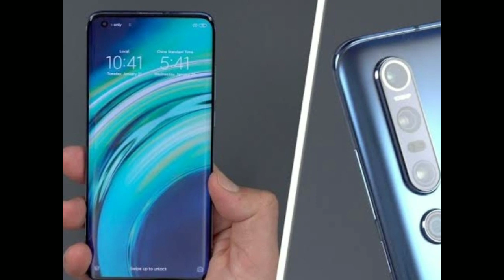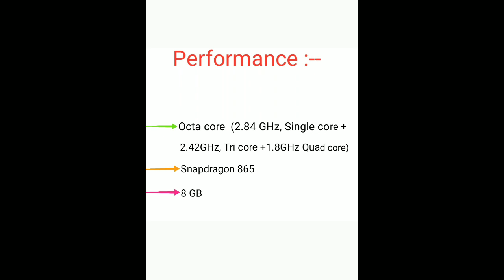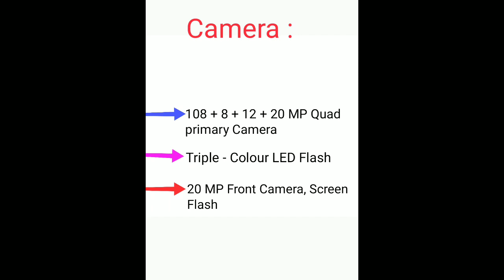Mi 10 Pro|Review|5G|Xiaomi Smartphone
Nammaskaar Dosto is video mein maine aapse baat Ki hai Xiaomi Mi 10 Pro ke baare mein baat Ki hai aur share Ki hai isi Xiaomi Mi 10 Pro Ke Review, Mi 10 Pro mein 6.67 INCHES AMOLED Display, processor or performance Snapdragon 865, 8GB RAM, Internal Storage 256GB, 1080×2340 px 386 PPI,Mi 10 Pro setup hai 108MP+8MP+12MP+20MP Quad primary Camera,aur seat mein 20MP Front Camera, Screen flash.

Coverd video :
Battery mAh?
Have Quick Charging?

Mujhe umeed hai aapko Xiaomi Mi 10 Pro Ki yeh pasand aayegi.

Xiaomi Mi 10 Pro#Review#5G#Mi Smartphone